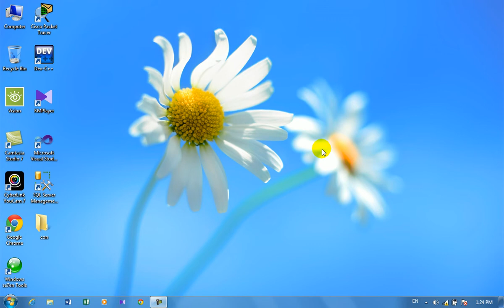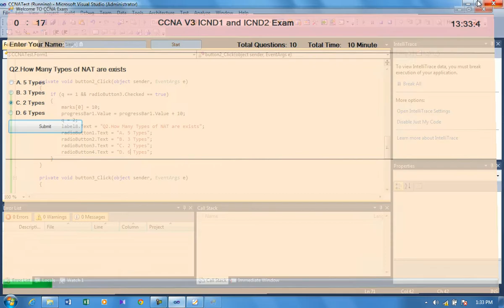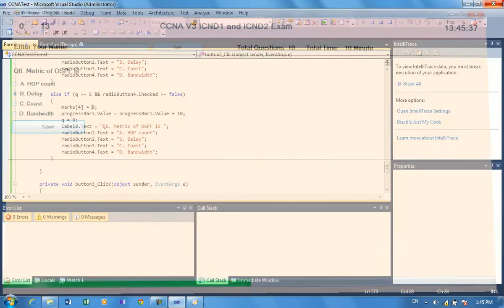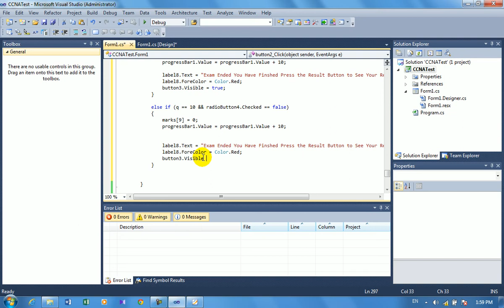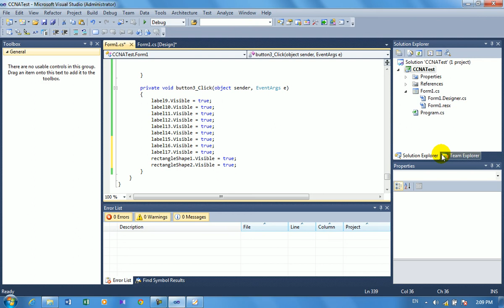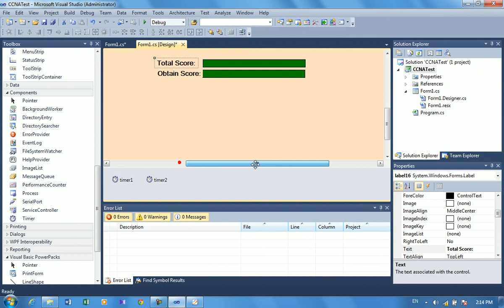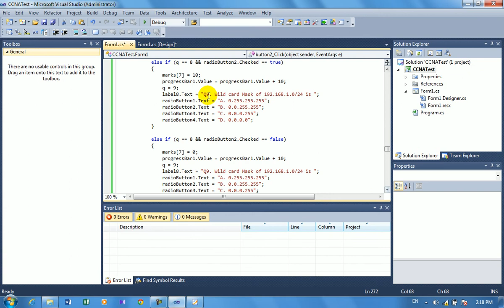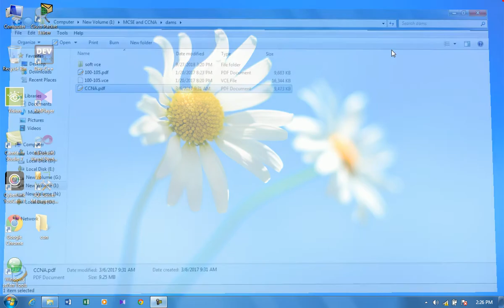12th Class C# Form How To Create an Application For Testing System in Pashto Part2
Complete C# programming course in Pashto By Abdullah Sorush  this video how to design an application for computerize quiz or test